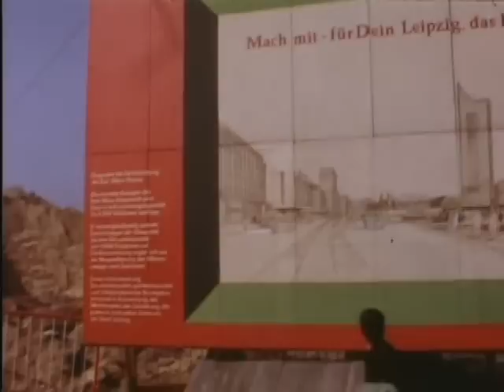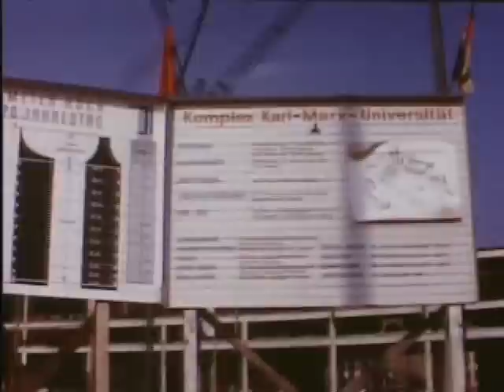1969 - DDR - Wittenberg, Leipzig, Eisenach - East Germany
July 30, 1969:  Wittenberg & Leipzig.  Hotel room in Leipzig 7/31/69 & Lutherhaus & Bachhaus in Eisenach on 1. August 1969.  Thomaskirche in Leipzig, and Karl-Marx-Universität under construction. (Students constructing their own university due to the great labor shortage in East Germany.)  XX.Jahre DDR  (Video 6 of 17 of 1969 Trip taken by William R. Noack and William R. Noack, Jr.) We had two Super 8 film cameras, so some locations out of order.